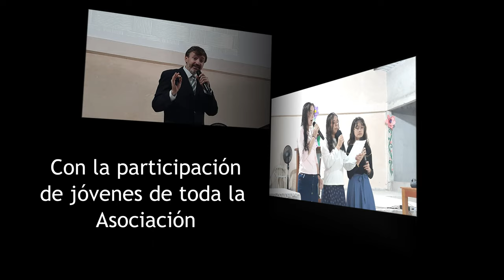Memorias del Congreso ASONOR 2021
Por la gracia de nuestro Señor Jesucristo se pudo llevar a cabo este importante evento en la Asociación Nororiental de la Unión Colombiana SMI, donde alejados de la cotidianidad de la ciudad tuvimos un encuentro con nuestro Padre Eterno.

Un importante número de Jóvenes participaron de este congreso y atendieron el llamado del Señor a consagrar sus vidas a su servicio.

Nos preparamos desde ya para los próximos eventos que tendrán lugar durante el año 2022.

Pr. Jhon Alex Pérez